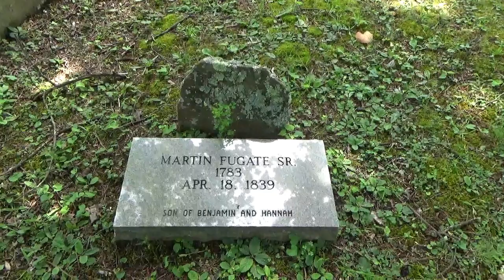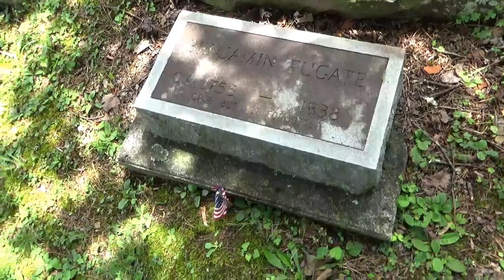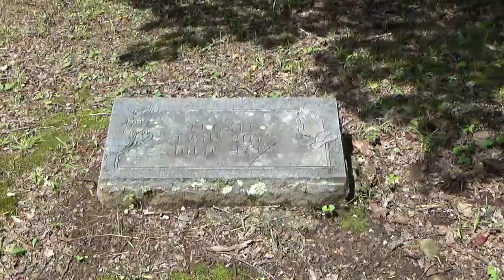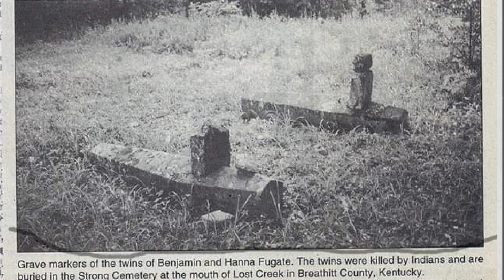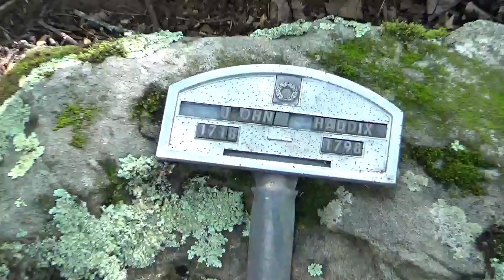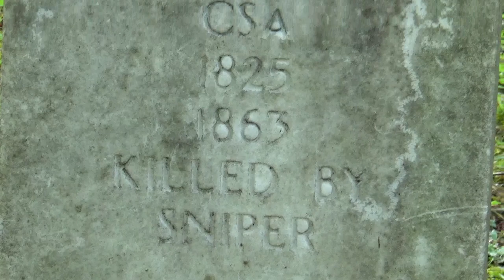The REAL Blue Fugates of Kentucky